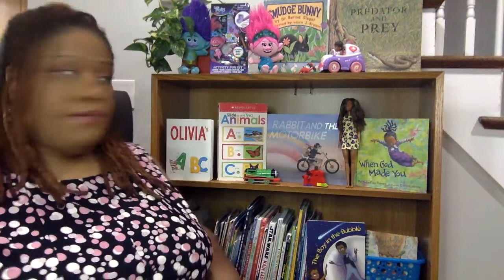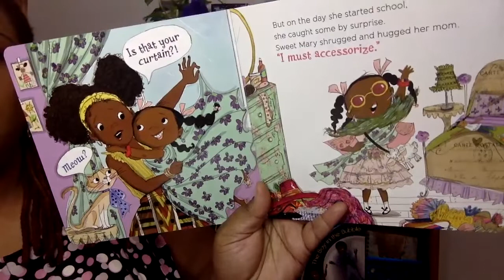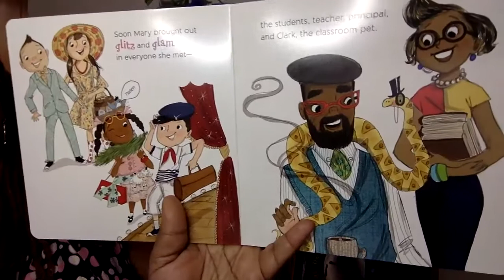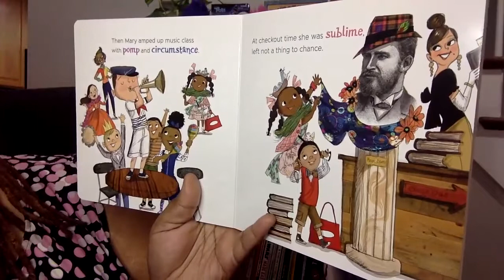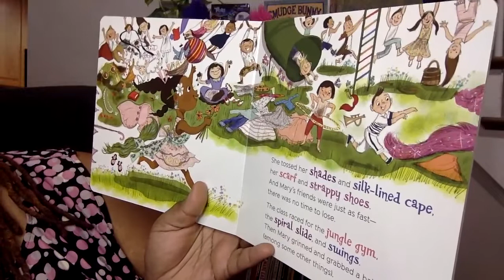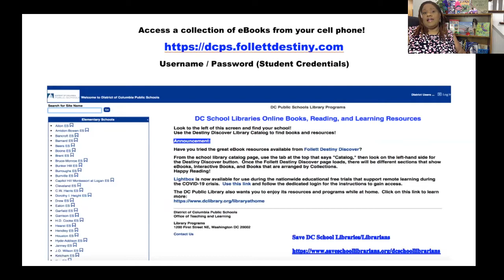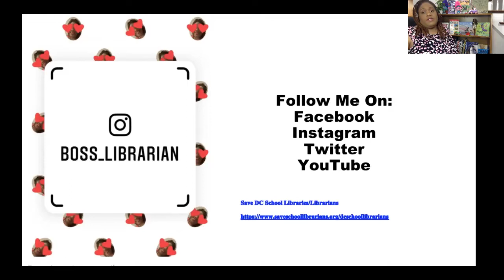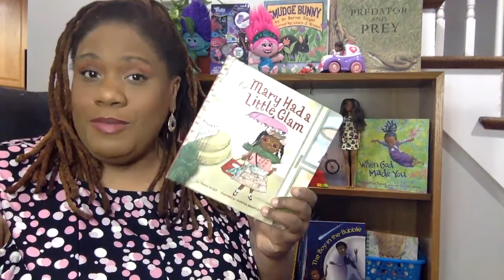Boss Librarian Read Aloud Time #2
‘Mary Had A Little Glam’ by Tammi Saucer
- A read aloud for my students to use while they are babysitting their younger brothers, sisters and cousins.